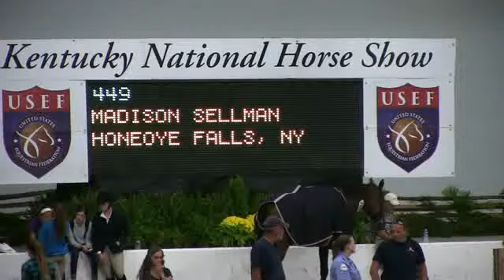449 ALVAREZ L Maclay Regional